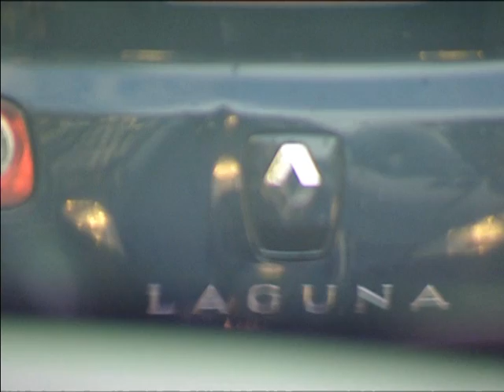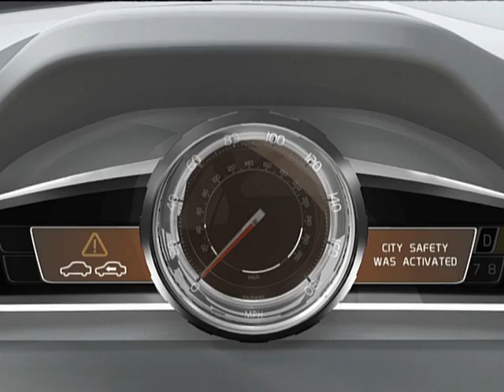Volvo City Safety - laser radar auto brake safety system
The Volvo City Safety System helps in completely avoiding collisions at low speed or at least substantially mitigating the consequences. City Safety works with an laser sensor in the upper portion of the windscreen, responds to vehicles at a distance of up to six metres and is active at speeds of between 4 and 30 km/h. If the system establishes that there is a danger of collision when the car in front performs a sudden braking manoeuvre or because of a stationary vehicle, the car's own brake system swings into action. If the driver fails to respond to the danger situation, emergency braking is automatically initiated with a deceleration between 50 and 100 percent of the available brake friction force.

Volvo City Safety is fitted as standard to the Volvo S60, Volvo V60, Volvo XC60, Volvo XC70, Volvo V70 and Volvo S80 models.

The Adapative Cruise Control system automatically adapts speed and the distance from the vehicle ahead, defined by the driver himself. The system receives the necessary data from a radar sensor installed between the radiator grille (76 GHz unit, dual mode) and a computer vision camera, which is fitted between the interior mirror and windscreen.

"Collision Warning with Full Auto Brake and Pedestrian Detection" is active from a speed of 4 km/h to maximum speed (including when cruise control is deactivated) and warns the driver if there is collision risk with another vehicle or a pedestrian. The distances detected are 120 metres for vehicles travelling in the same direction and 65 metres for stationary vehicles. If the driver fails to respond and a collision is imminent, full braking is automatically activated in order to avoid the collision or to reduce the consequences of the collision as far as possible. Full braking takes place into the ABS control range with a deceleration of up to 100 % of the available brake friction force. All these features are available through the "Driver Support" package which is available as an option for the Volvo S60, Volvo V60, Volvo XC60, Volvo XC70, Volvo V70 and Volvo S80 models.